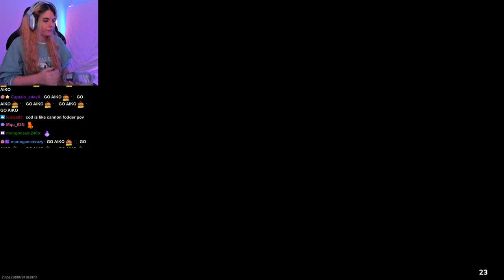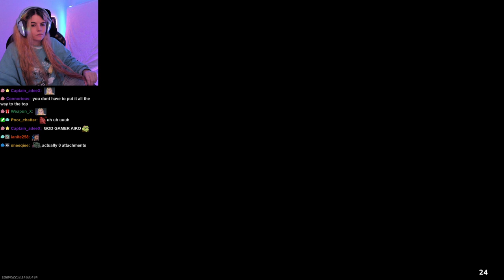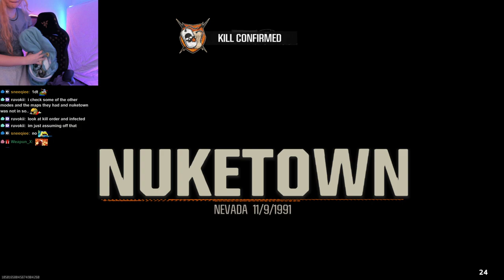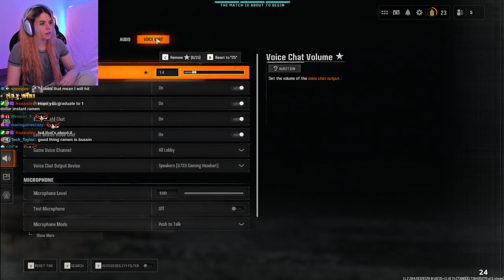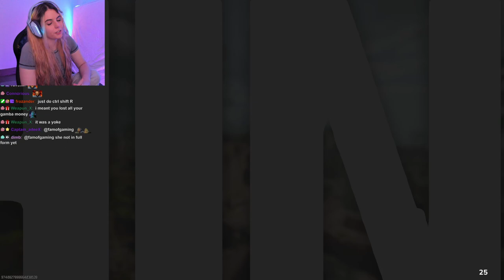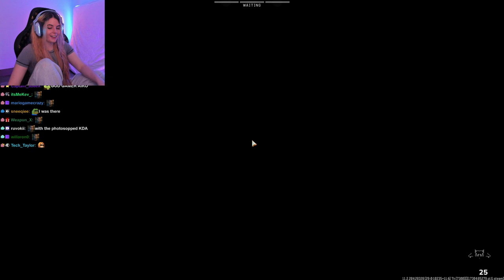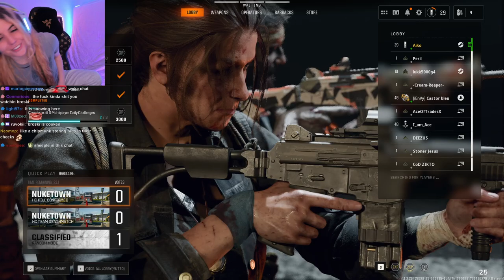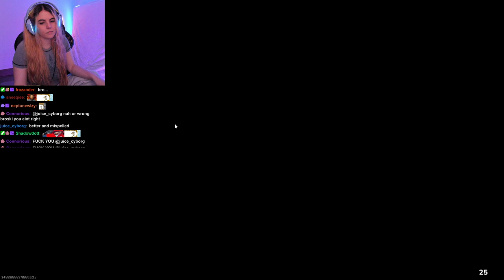AikoBliss Plays Call Of Duty: Black Ops 6 Online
AikoBliss Plays Call Of Duty: Black Ops 6